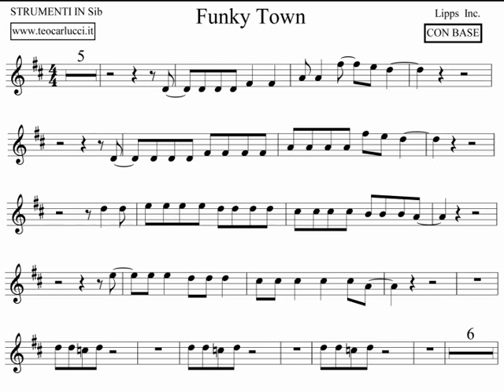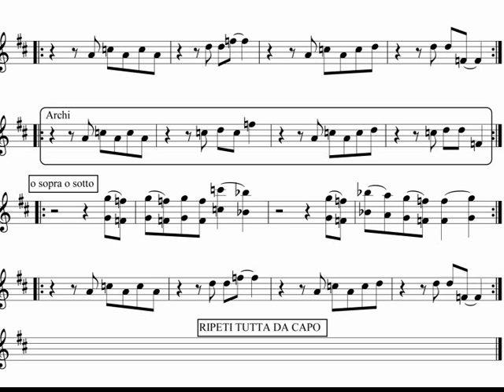Funky town - Strumenti in Sib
Spartito con base " in versione demo " del brano " Funky Town " per Strumenti in Sib, scaricate la base in forma integrale e lo spartito al sito (disponibile anche per strumenti in Do, mib e trombone)